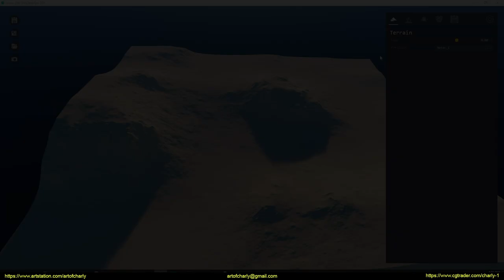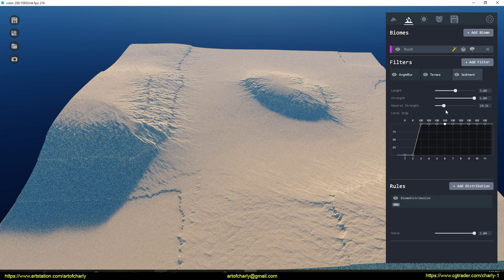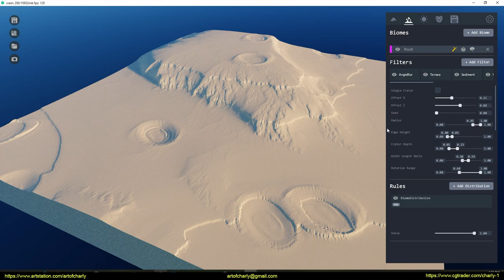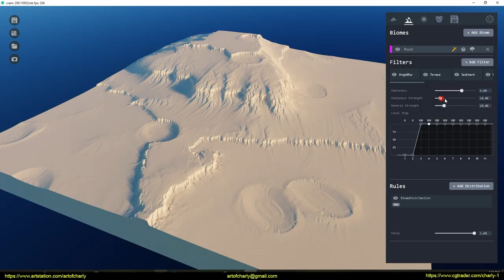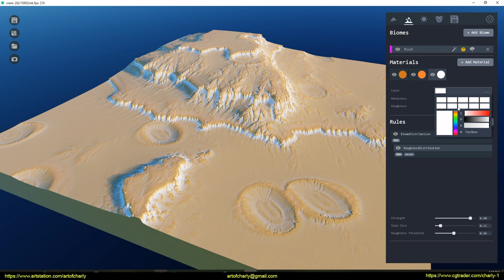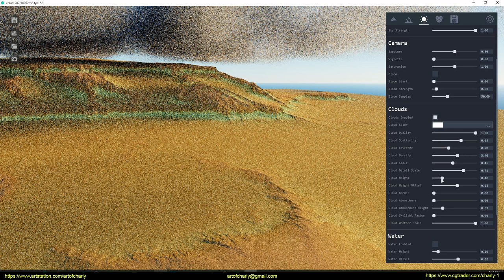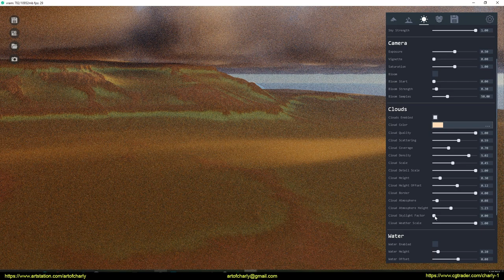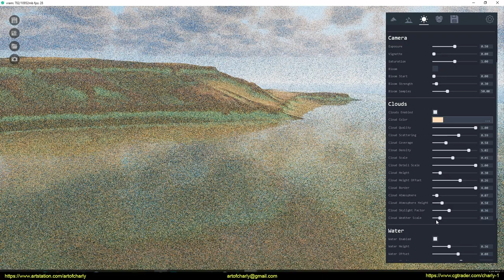World Creator 3. Pre Alpha. Experiments #1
The process of creating a landscape in World Creator 3. Pre-Alpha. Experiments. Part 1.

WHAT YOU NEED TO KNOW:

It is a PRE-ALPHA version. That means, it is not a fully functional version and it has not all features included that the BETA or final version will have.

Please be aware, that the PRE-ALPHA version only has a very limited amount of features included of World Creator 3 - some of these might be buggy for now.
The UI, the workflow, and many other things might and will change for sure.

This new major version is a huge milestone for us. It not only has a real-time path-tracer implemented for photo-real renders (as you work) but also we developed a new Erosion system which is faster than in World Creator 2 AND creates absolutely amazing and outstanding results. Besides of that, the new UI system is way more modern, 100% flexible (World Creator has an integrated UI designer with which you can completely change the look of everything). Also, tons of new Distribution Rules have been developed for Filters, Textures, and 3D Objects - you now also may add as many Distribution Rules as you wish (no limits). You even will be able to develop your own Filters and Distribution Rules directly within World Creator :open_mouth:. Of course, there is a LOT MORE stuff (like the powerful Biome system on which everything is built upon) that awaits you and we will enroll the full feature list as soon as the closed ALPHA version is available for selected customers - please be patient on that, regular updates will come day after day/week after week.

BETA version is planned mid-November 2020 - all customers that purchased the Professional or Enterprise version of World Creator with an active maintenance plan will have access to
World Creator 3 BETA as soon as available in November 2020:heart_exclamation:

First official release will be December 2020 (before Christmas) :santa:

We are super-duper hyped ourselves for World Creator 3 and cannot wait to deliver it to you all

We have a few open spaces for people with larger communities and subscribers, so you can join us on Discord and then let us know about your work. Also, like good artists, you can also ask for access to this Alpha, and then the developers will decide and possibly give you access.

What will be new in World Creator 3?

Honestly, A LOT. Please understand that we cannot talk about all the fetaures right now, but we will introduce and showcase the early access soon.

What we can say, is:

 → It will be 2.5 times faster than World Creator 2.
 → It will have a real-time path-tracer creating ultra-realistic renders as seen in state-of-the-art movies.
 → It will have a new and ultra-powerful system for creating vast landscapes in real-time, tiled, and highly re-usable.
 → It will have an ultra-modern, sci-fi, and highly customizable user-interface that will blow your socks off.
 → It will have new and ultra-realistic Erosion filters included.
 → It will have new and 100% easy to use design capabilities that you've never seen before.
 → It will have full VR support.

If you thought World Creator 2 is awesome, then you go totally mad with World Creator 3 - guaranteed.